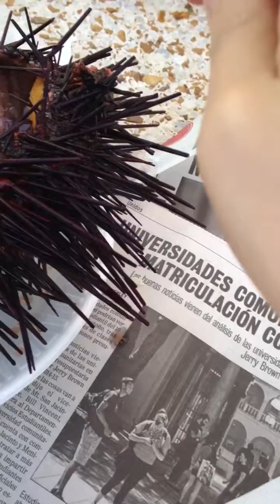Redondo Beach Seafood Market - moving sea urchin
@LA, May 2013